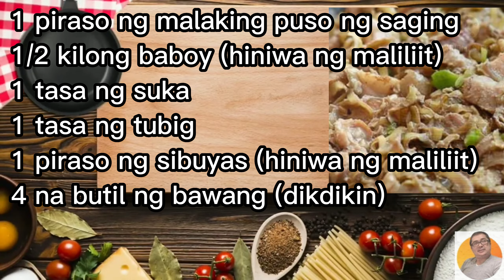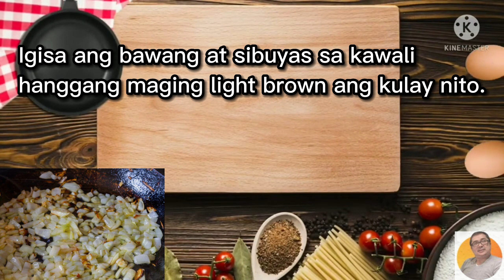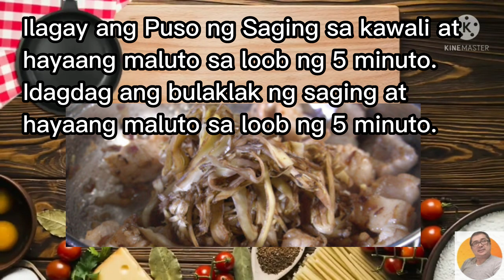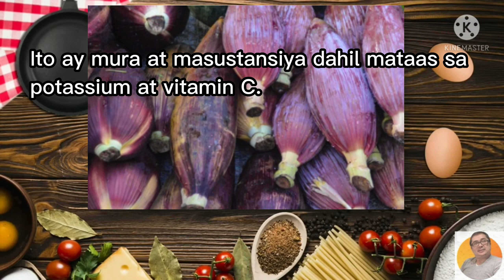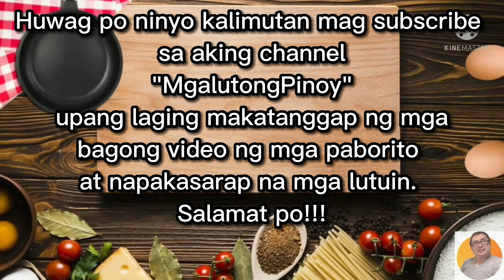How to Cook Adobong Puso ng Saging - Filipino Style Recipe - Lutong Pinoy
Adobong Puso ng Saging Recipe with Banana Blossom and Pork

Sangkap:

• 1 piraso ng malaking puso ng saging
• 1/2 kilong baboy (hiniwa ng maliliit)
• 1 tasa ng suka
• 1 tasa ng tubig
• 1 piraso ng sibuyas (hiniwa ng maliliit)
• 4 na butil ng bawang (dikdikin)
• 1 kutsaritang asin
• 1 kutsaritang paminta
• 1 pirasong dahon ng laurel
• 1/2 tasa ng toyo
• 1 piraso ng sili (hiniwa ng maliliit)
• 1 tasa ng bulaklak ng saging (hiniwa ng maliliit)

Paraan ng Pagluluto:

• Igisa ang bawang at sibuyas sa kawali hanggang maging light brown ang kulay nito.
• Ilagay ang baboy sa kawali at hayaang maluto sa loob ng 5 minuto.
• Idagdag ang toyo, tubig, laurel, asin, at paminta sa kawali at hayaang maluto sa loob ng 10 minuto.
• Ilagay ang Puso ng Saging sa kawali at hayaang maluto sa loob ng 5 minuto.
• Idagdag ang bulaklak ng saging at hayaang maluto sa loob ng 5 minuto.
• Ilagay ang sili sa kawali at hayaang maluto ng 2-3 minuto.
• Ihain sa mainit na kanin.

Ang Adobong Puso ng Saging ay isa sa mga popular na lutuin sa Pilipinas. Ang puso ng saging ay ang bahagi ng saging na ginagamit sa pagluluto. Ito ay mura at masustansiya dahil mataas sa potassium at vitamin C. Ang pagluluto ng Adobong Puso ng Saging ay nagsisimula sa pagluto ng baboy sa suka upang maging malambot at masarap. Pagkatapos ay igisa ang sibuyas at bawang sa kawali bago idagdag ang iba pang sangkap. Ang Puso ng Saging at bulaklak ng saging ay nagbibigay ng karagdagang lasa at sustansya sa lutuin na ito.